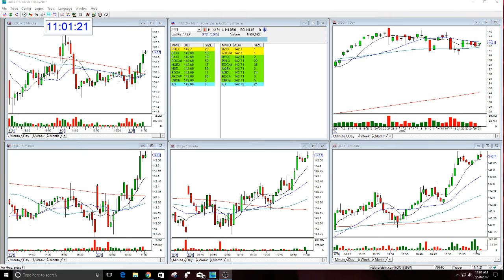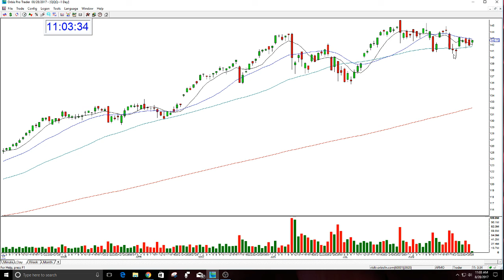QQQ MARKET REVIEW-8-28-2017